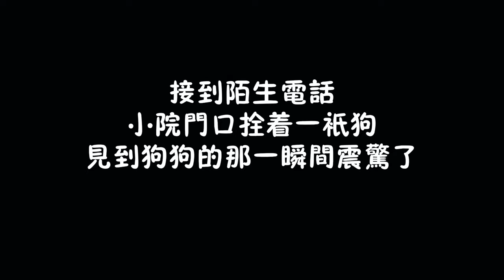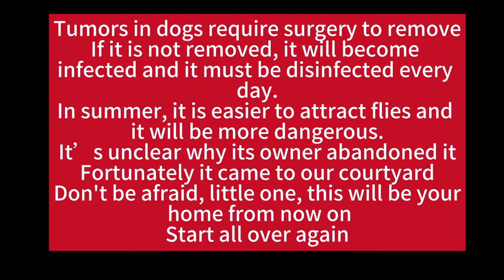“So Helpless”A Golden Retriever Covered In Tumors Was Abandoned And Smelled Bad